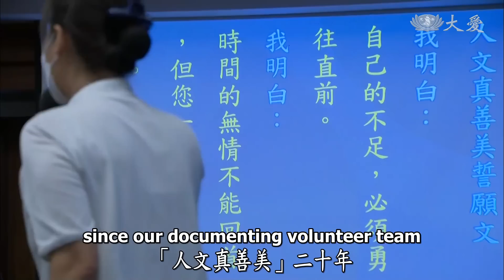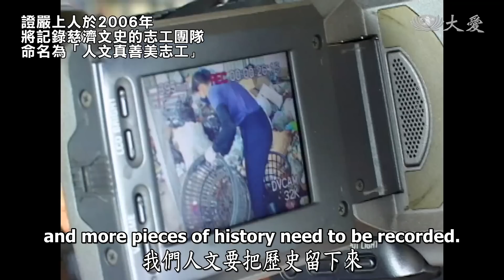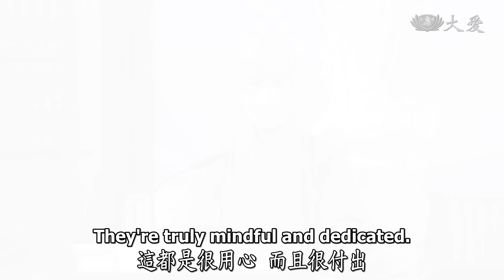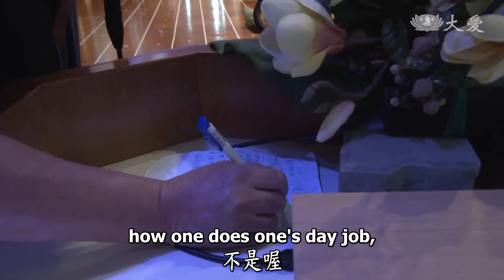【人間菩提】 譜寫美善弘人文 20231001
譜寫美善弘人文
In Praise of Tzu Chi's    Documenting Volunteers

合和互協留歷史
攜手承擔意真誠
修心歡喜同志願
譜寫美善弘人文

1989年10月15日，慈訊筆耕隊成立，志工投入紀錄慈濟志業的足跡，1996年「慈濟影視映像志工聯誼會」成立，志工秉持「報真導正」的理念，走入人群、社區，紀錄慈濟影像。2003年2月，筆耕隊與映像志工合併，並於2006年，上人命名為「真善美三合一」

「人文真善美」為好人、好事留下足跡、建立歷史，這就是人間的教育。
許多志工把事業、家業放下，真誠投入，承擔歷史的延續，人間的真諦要了解，還要投入，沒有經歷過就無法記錄，所以有聲、有像，還要有心，用心用愛去付出、投入。

真善美志工二、三十年來，付出無所求，將慈濟寫下來、鋪出去，這叫做「弘法利生」，這一生很有價值。許多志工是全家投入，能做到家人一同付出，非常不易，證嚴上人感恩志工的付出，期待也帶動週圍人人投入，同行菩薩道。

00:00 │譜寫美善弘人文

00:37 │慈濟人文真善美

2023.9.8 花蓮靜思精舍
人文真善美志工溫馨座談。

02:11 │人文真善美緣起

1989年10月15日慈訊筆耕隊成立，撰寫、推廣慈濟足跡。

1996年成立慈濟影視映像志工聯誼會，志工自備器材、進修專業，用影像寫慈濟史。

證嚴上人於2006年，將記錄慈濟文史的志工團隊，命名為「人文真善美志工」。

04:38 │家庭善美同心願

苗栗慈濟志工鄭秀英，承擔人文真善美志工，也帶動先生黃國楨投入。
夫妻倆添購高畫質攝影機，在家自學研究，並參加真善美研習營不斷精進。

慈濟志工林宗興，與同修白雪蘭師姊，同為人文真善美志工。
夫妻倆以自身專業，記錄各種慈濟活動。

06:03 │廣邀菩薩文史留芳

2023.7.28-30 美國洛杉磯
全美人文真善美研習營，共120多位志工精進學習。

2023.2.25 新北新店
慈濟設立人文真善美數位學院，全臺65位資深人文志工，共同擬定課綱。
未來將以線上化教學，進行人文真善美培訓課程，期望接引更多人投入。